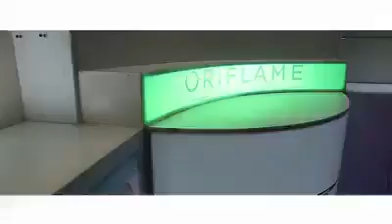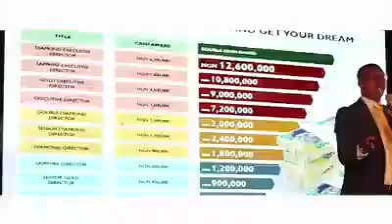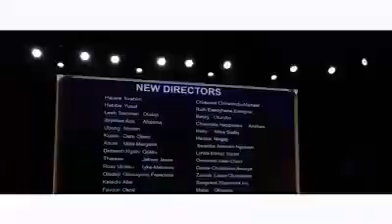Have fun & travel with Oriflame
When it comes to having fun and travelling locally and internationally, Oriflame takes us on all expense paid trip locally and internationally.

This opportunity is open to everyone in Nigeria, Ghana, United Kingdom and Germany.